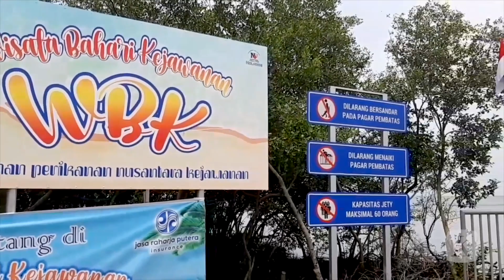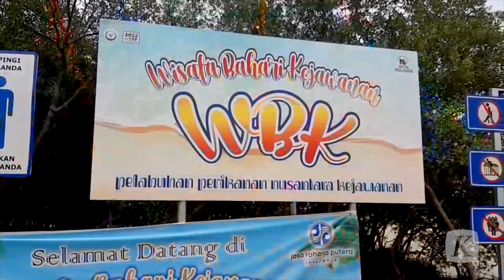Rekomendasi Wisata Pantai di Cirebon yang Bersahabat dengan Kantong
Sudah punya rencana liburan akhir pekan di Cirebon?. Jika belum ada, ada rekomendasi tempat wisata bahari yang bisa dicoba dengan membeli tiket masuk hanya Rp 5.500 per orang. Lokasinya ada di Pelabuhan Perikanan Nusantara Kejawanan. Lokasi wisata ini dibuka pada Oktober 2022 seusai direvitalisasi oleh Kementerian Kelautan dan Perikanan. Kawasan ini kini menjadi lebih ciamik dari sebelumnya.